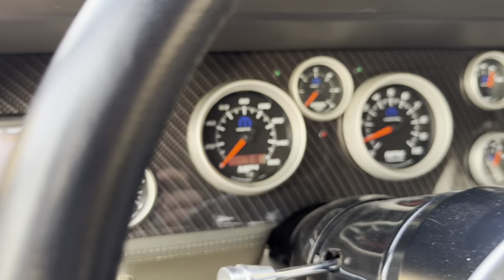Supercharged 1969 Plymouth Road Runner Cold Start | Bring a Trailer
See every Plymouth Road Runner ever listed on Bring a Trailer

This 1969 Plymouth Road Runner two-door sedan was purchased by the seller out of Florida in 2011 and was subsequently modified by Hacker’s Hot Rods & Customs of Henderson, Nevada. The car is powered by a fuel-injected 440ci V8 fitted with a BDS supercharger and paired with a TorqueFlite 727 three-speed automatic transmission.

Other equipment includes gray leather upholstery, an aluminum radiator, an electromagnetic hood latch, Wilwood power-assisted disc brakes, an electric parking brake, 18″ Centerline wheels, air conditioning, power windows, a MOMO steering wheel, a B&M Pro-Ratchet shifter, a custom dashboard with AutoMeter gauges and a Kenwood touchscreen infotainment system, and front and rear seats sourced from a fifth-generation Pontiac GTO.

This Road Runner rolled onto Bring a Trailer in August 2023.